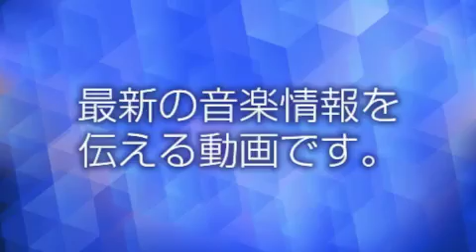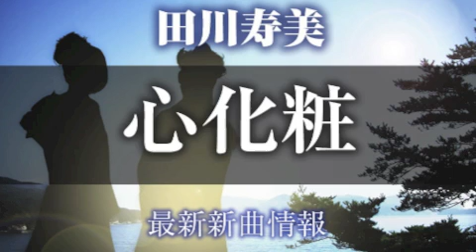田川寿美 - 心化粧/港の迷い雪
田川寿美の新曲「心化粧/港の迷い雪」2017年6月28日発売

田川寿美のニューシングル「心化粧」2017年6月28日（水）発売！

デビュー26周年。新たな一歩となる新曲「心化粧」！
25周年記念第一弾シングル「倖せさがし」以来の、メジャー調の演歌作品となる今作は、作曲家：幸耕平氏による、田川寿美本人の持ち味を十分に活かした作品となります。
「心化粧」は、詩のインパクトとサビの覚えやすさが、カラオケユーザーはもとより、耳に入りやすく覚えやすい、演歌・歌謡曲ファンにアピール出来る楽曲です。

収録曲
1.心化粧（こころげしょう）
作詞：さいとう大三　作曲：幸 耕平　編曲：前田俊明
2.港の迷い雪（みなとのまよいゆき）
作詞：石原信一　作曲：幸 耕平　編曲：前田俊明
3.心化粧 (オリジナル・カラオケ)
4.港の迷い雪 (オリジナル・カラオケ)
5.心化粧 (半音下げオリジナル・カラオケ)
6.港の迷い雪 (半音下げオリジナル・カラオケ)
7.心化粧 (2コーラスカラオケ)
8.心化粧 (半音下げ2コーラスカラオケ)

2017年6月28日発売
[カセットテープ/CD][COCA-17296/COSA-2336]